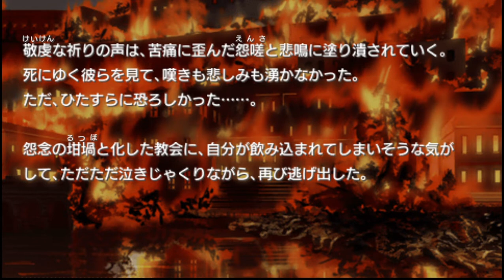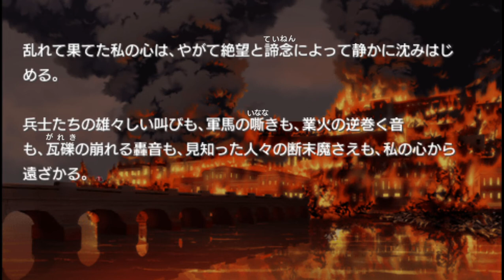PPSSPP v1 13 1 ULJM05574 11eyes CrossOver 2022 09 08 19 25 27